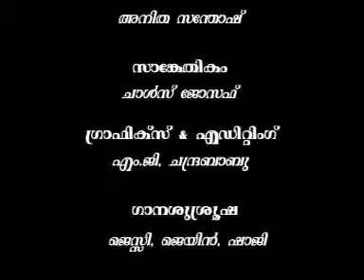ദമ്പതിധ്യാനം 21, By Thomas Paul